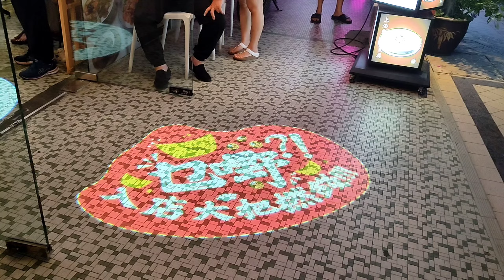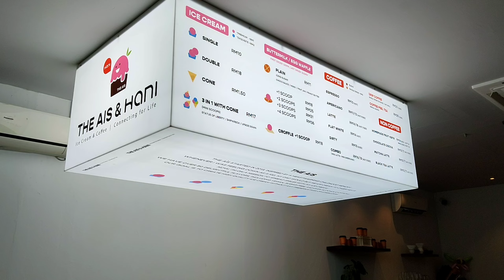［槟城探店］高人气港式私房菜，需要排队一小时？？Exploring Penang's Hugely Popular Hong Kong-style Hidden Gem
大街小巷 master jack pot
Address: 97, Lebuh Campbell, George Town, 10100 George Town, Pulau Pinang
营业时间： 每天11 am–2:30 pm, 5:30–10 pm

The Ais & Hani
Address: 65, Lebuh Campbell, George Town, 10100 George Town, Pulau Pinang
营业时间: 11 am–9 pm (星期一休息）